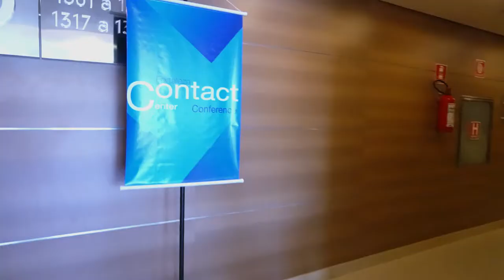Teaser Contact Center MOP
Teaser realizado no evento Contact Center a ser postado no instagram da MOP.
03/06/2019